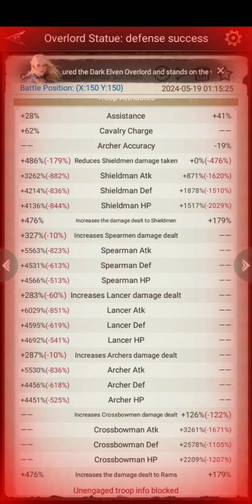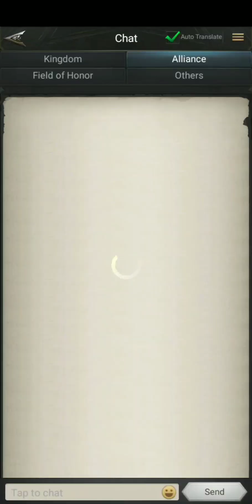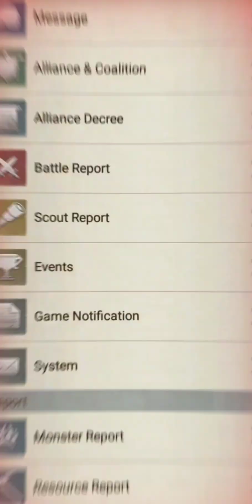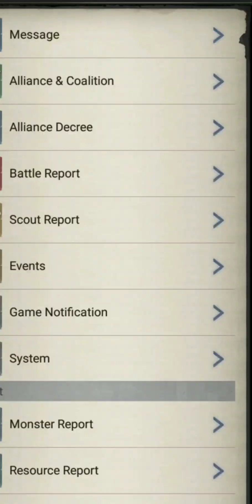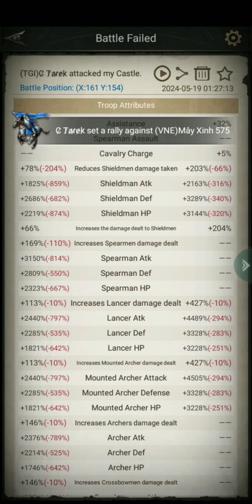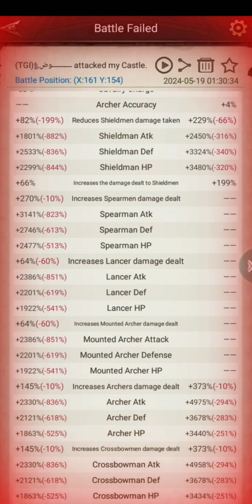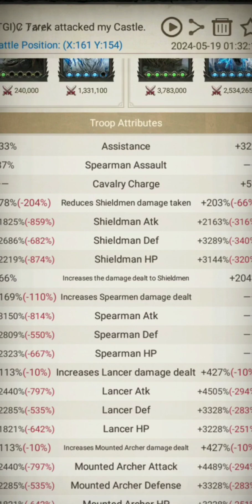Rise Of The Kings OverLord War Dark Elven OverLord lV Unstoppable Fight Smooth Gameplay Must Watch